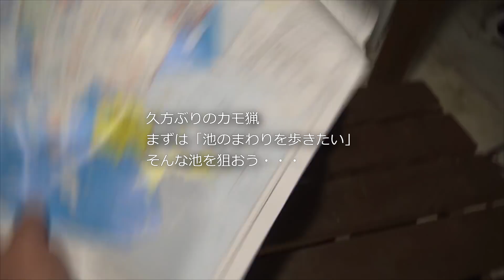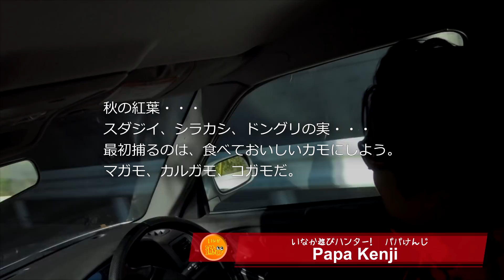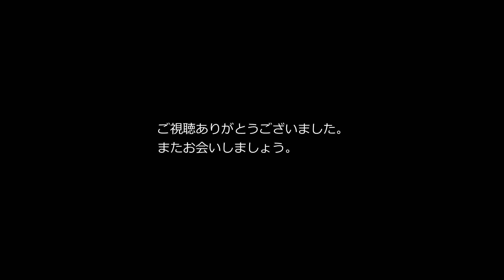鴨猟！空気銃150ｍ狙撃！FX Royale6.35mm実猟風景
実際の狩猟、鴨猟の実猟風景！
エアライフル FX Royale350 6.35mmで150ｍスナイプ！

今期の狩猟が解禁となりました。
プレチャージ式の空気銃、FX Royale350 6.35mmを使って、早速カモ猟に出猟しました。
まずはおいしい鴨、マガモ、カルガモ、コガモを狙っていきました。
そんな中、今回はチャンスがあったので、猟期前から興味のあった150ｍロングレンジスナイプをしてみることにしました。
FX Royale350 6.35mmのグルーピング性能、威力を信じて狙撃してみます。
結果、FX Royale350 6.35mmの威力や、弾速、そして性能が良くわかる実猟映像となりました。

狩猟への興味を引き出すエンターメント動画、狩猟を研究している人の参考動画として、喜んでもらえればうれしく思います。

MORE Inaka Asobi Hunter!

◯いなか遊びハンターズ！ いなか遊びハンターが家族といろいろやって遊んでるだけのチャンネル